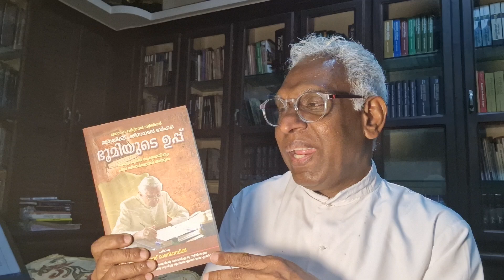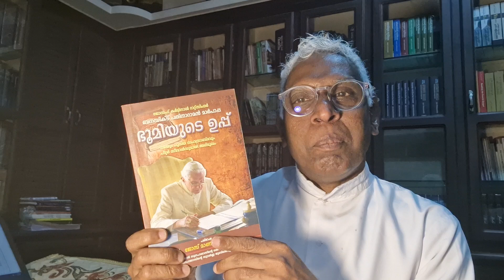ഭൂമിയുടെ ഉപ്പ്. ബെനഡിക്ട് പതിനാറാമൻ മാർപാപ്പ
ബിബ്ലിയ അക്കാദമി ഫോൺ 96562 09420, 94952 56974